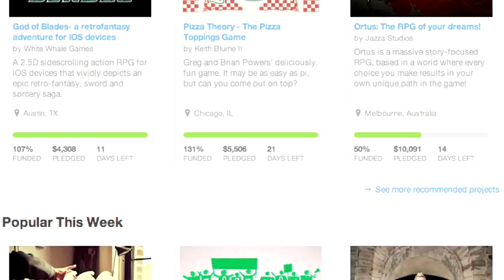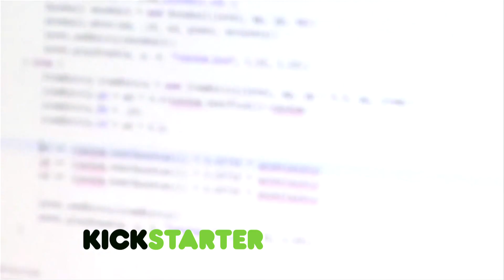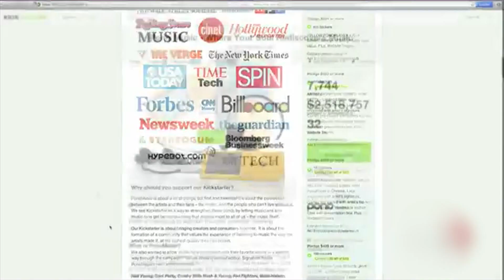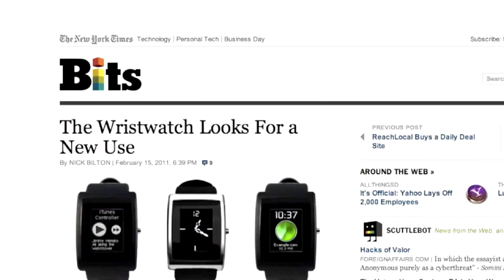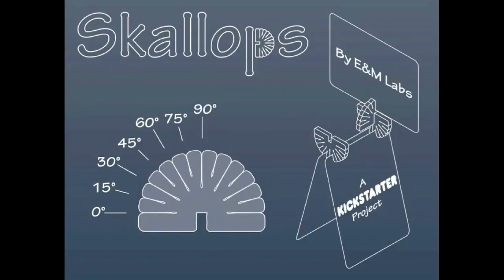Los proyectos mas exitosos de Kickstarter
Kickstarter, la web de crowd funding o recaudación de fondos cooperativa ha lanzado a lo largo de su corta historia proyectos realmente interesantes, como el Oculus Rift, cuya compañía Oculus VR, acaba de ser comprada por Facebook en 2 mil millones de dólares!